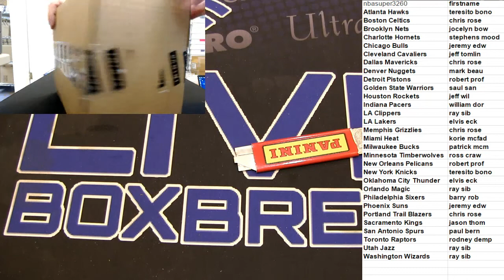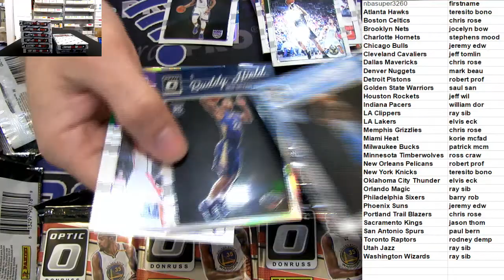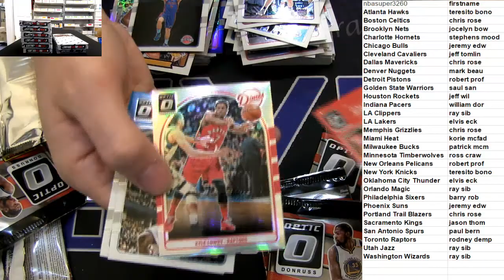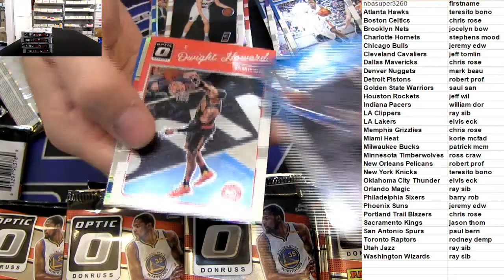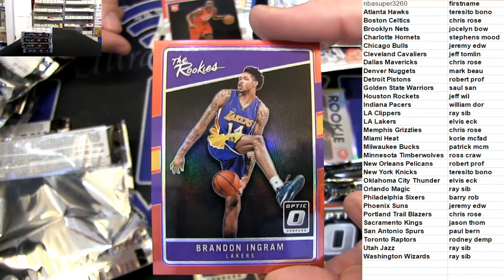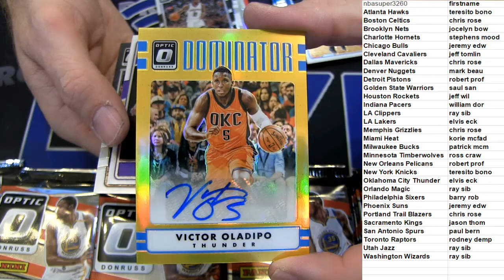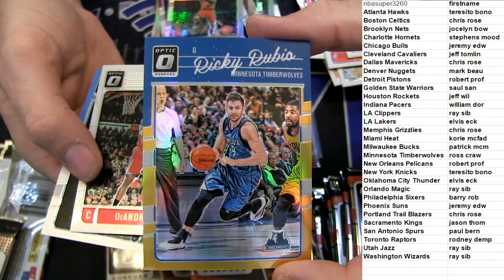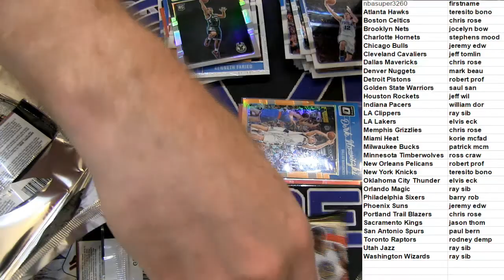2016 17 Optic BK Team Case #2 LBB